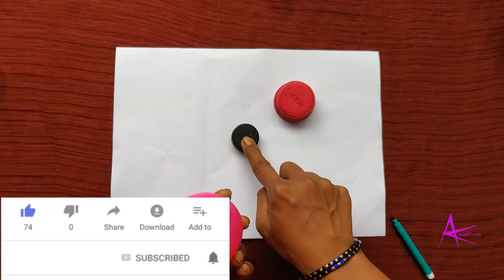Diwali Lamp making & decoration ideas|White cement lamp making|Diya making for festivals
Diwali 2019
white cement
pearl
stones
fevicol
fabric paint
diya stand decoration ideas
beautiful diya decoration
beautiful diy decoration
diya and candle decoration ideas for competition
candle holder decoration ideas
deepavali decoration ideas
diwali home decoration ideas handmade
diwali kandil making ideas
handmade gift ideas
craft ideas
art ideas
kids crasft  ideas
craft projects
new craft ideas for decoration of room
waste material reuse ideas
diy room decor and organizer ideas
diy wall hanging craft ideas
diy crafts to make at home
diy at home
handmade craft
easy diy crafts
diy handmade
arts crafts ideas kids
diwali craft ideas
diwali lighting ideas
decorative led lights for home
diwali light decoration home
diwali light decoration
diwali lamp craft ideas
diwali light decoration outside home
home light decoration ideas handmade
diya stand craft ideas for diwali
diya stand making at home
diya stand making with wood
easy diya stand making